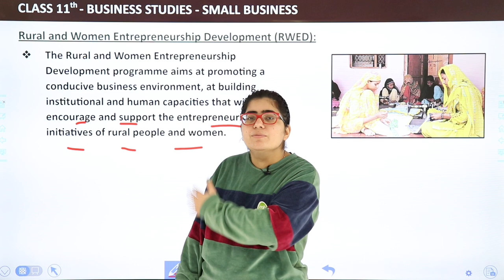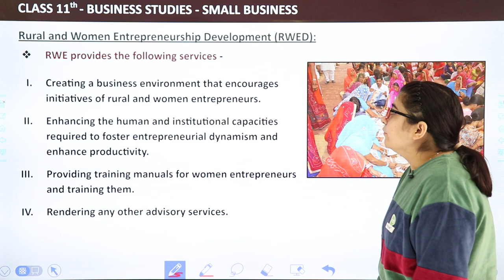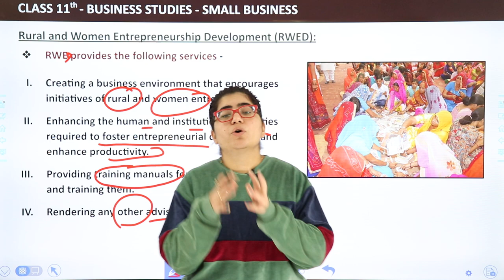Rural and Women Entrepreneurship Development (RWED) | Class 11 Business Studies Chapter 9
✔️ Class: 11th
✔️ Subject: Business Studies
✔️ Chapter: MSME and Business Entrepreneurship (Chapter 9)
✔️ Topic Name: Rural and Women Entrepreneurship Development (RWED)
✔️ Topics to be Covered (By Payal Mam): Rural and Women Entrepreneurship Development topic from the chapter Small Business have been discussed in this video.

class 11 business studies chapter small business and entrepreneurship notes
small business and entrepreneurship class 11
class 11 business studies chapter 9 notes
business studies class 11 chapter 9 notes
small business and entrepreneurship class 11 questions and answers
business studies class 11 chapter 9 questions and answers
rwed established